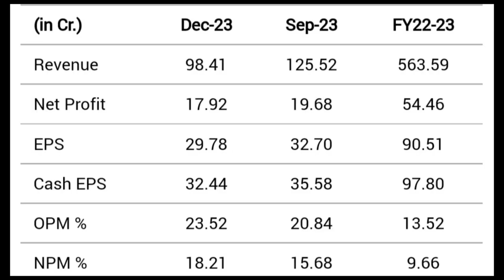CHEVIOT COMPANY LTD share latest news 💥 buyback meeting date update complete details